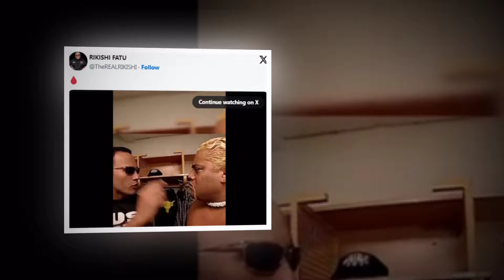The Rock vs Roman Reigns Anoa'i Family Divide Revealed!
WWE! Today, we've got some electrifying news that's sending shockwaves through the WWE Universe.

It seems like the Anoa'i family is in the midst of a major showdown as WWE legend Rikishi takes a stand in the ongoing drama between Roman Reigns and The Rock. The Brahma Bull himself called out Reigns on the latest episode of RAW, aiming to take the throne as The Head of the Table.

But it's not just about the two megastars; it's dividing the Anoa'i family. Jimmy Uso and Solo Sikoa are firmly in Reigns' corner, while Jey might be leaning towards The Rock. And now, their father, Rikishi, has seemingly picked a side in this family feud, and it looks like he's firmly on board with Roman Reigns.

Rikishi made his feelings known by sharing a throwback video of The Rock telling him to stay out of his life, complete with a blood emoji in the caption. A blast from the past in the year 2000, but clearly, Rikishi hasn't forgotten about it. It seems like a subtle way for the former Intercontinental Champion to show his support for Reigns, especially considering that two of his sons, Jimmy and Solo, are part of The Tribal Chief's Bloodline stable.

Now, the big question on everyone's minds is, when will we witness the epic clash between Roman Reigns and The Rock? Triple H is facing a dilemma here. While WrestleMania seems like the perfect stage for this colossal matchup, this year's event is dedicated to Cody Rhodes and his story.

Could the showdown between Reigns and The Rock happen sooner than expected? Rumors are swirling that WWE Elimination Chamber 2024 might be the stage for this blockbuster encounter. With the premium live event set to take place at Optus Stadium in Perth, Australia, it could be the ideal setting for The Rock to stake his claim before WWE shifts its focus to Rhodes and Reigns at WrestleMania 40.

So, WWE Universe, what are your predictions? Will it be Elimination Chamber 2024, or will we have to wait until WrestleMania 40 to witness The Rock face Roman Reigns in the ring? Drop your predictions in the comments section below, and let the speculation begin!